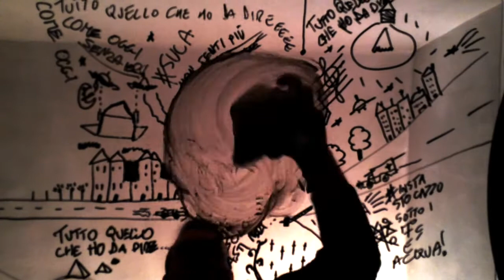Mad Krampus - Ultime Luci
come un pianoforte / con solo tasti neri / come lacrime nel sangue / come oggi senza ieri / come ridere e soffrire / come vivere e morire / come non riuscire a darvi tutto quello che ho da dire

non importa se / non hai spento la luce / non importa se / non senti più la mia voce

tutto quello che ho da dire / sei tutto quello che ho da dire / solo quello che ho da dire